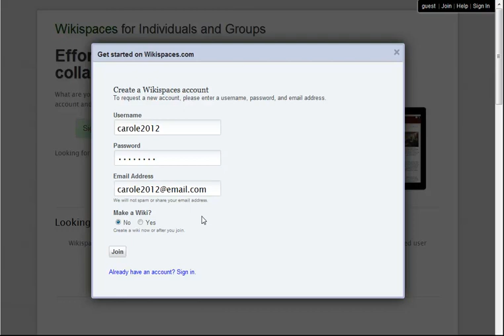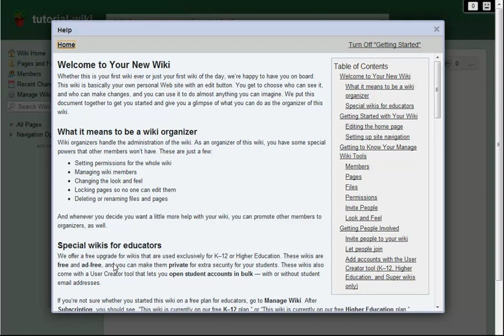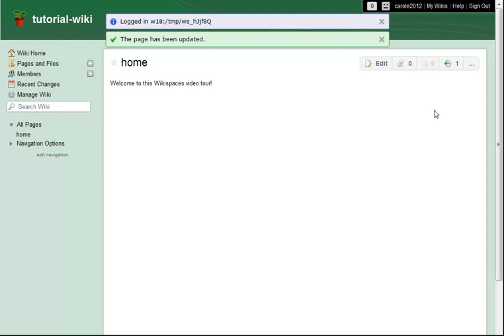Introduction to Wikispaces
Get up and running with your wiki.